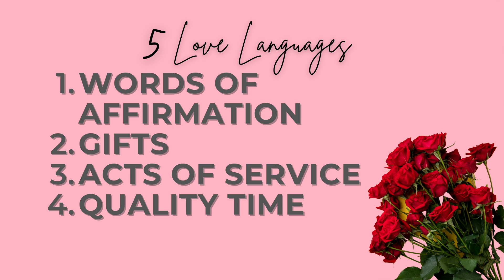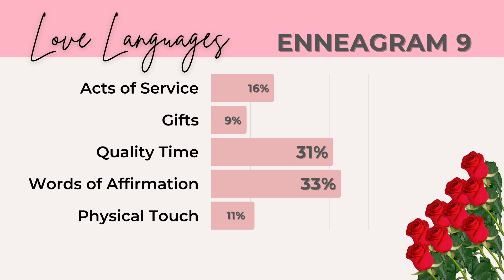Enneagram Types & Love Languages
What your valentine wants, you haven't a clue

Well, good thing you stopped by! A few things are going on in this video and it's all about LOVE.

First, we asked people to share their enneagram type and their love language (from Dr. Gary Chapman's book, "The 5 Love Languages") and have the report for you here. It is INTERESTING. Spoiler: not one enneagram type has GIFTS as their number one love language. So, put down that box of chocolates and pick up a notepad. If you know your Valentine's number, this video will help!

Then, we have a recut of our Enneagram Types Valentine's Day Wishes to remind you (comically!) what we want/don't want.

5 Love Languages: 01:07
Type 1 @03:25
Type 2 @03:56
Type 3 @04:26
Type 4 @04:55
Type 5 @05:31
Type 6 @06:08
Type 7 @06:36
Type 8 @07:16
Type 9 @07:36

Written and hosted by Michelle Fortin & Leeann Dearing
Videography and editing by Bonnie Selim

DID THIS MAKE YOU LOL?! THESE WILL TOO...